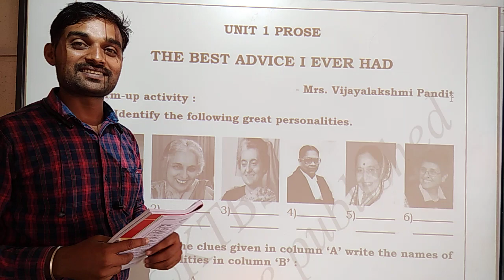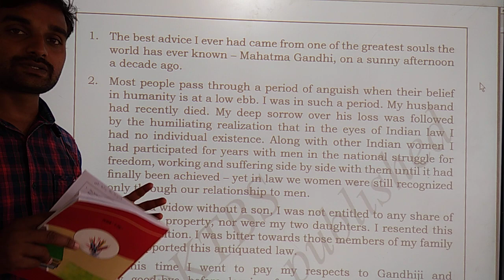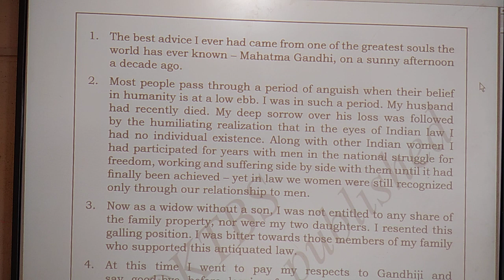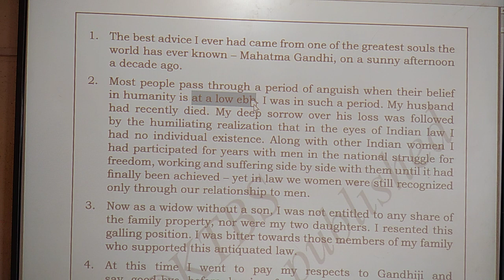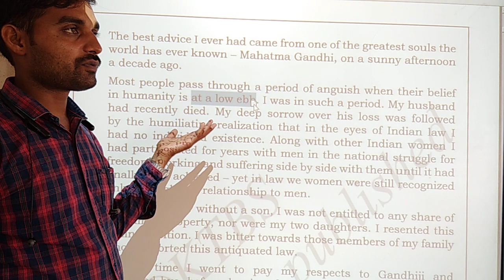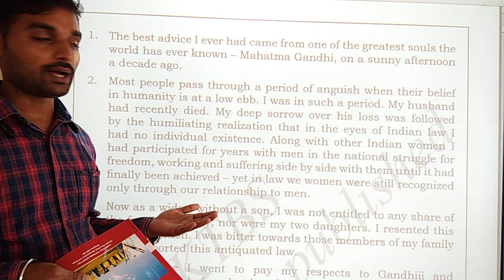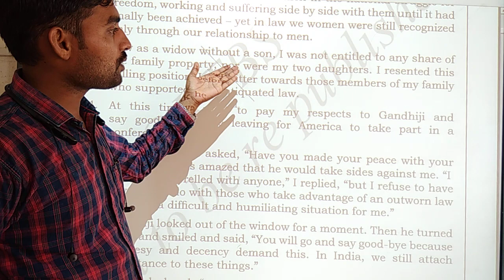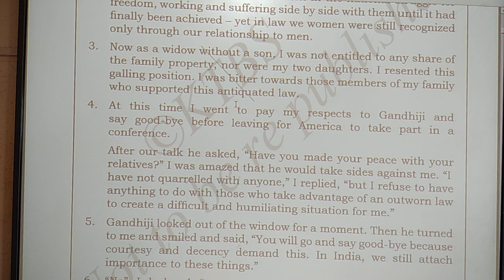Class 9th # FL English # The best Advice i ever Had # part 2